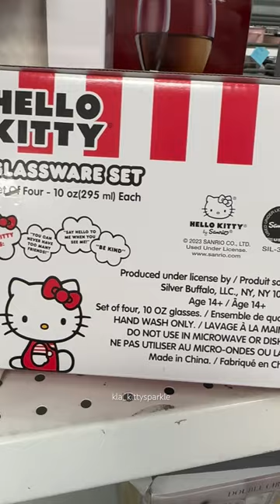Hello Kitty | Sanrio | Glassware Set | 📍Ross Dress for Less